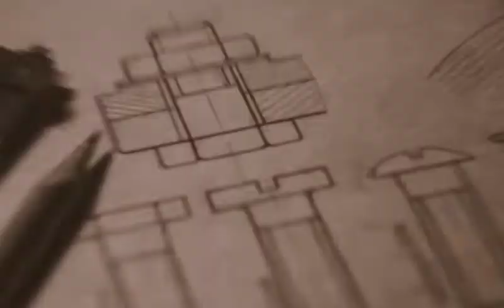copyright free music ||| ncs Play music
apnara chile amar music apnar video te use korte paren. Same to same use korte parben na. Music ta use korte parben. Aktu edit kore niley hobe.